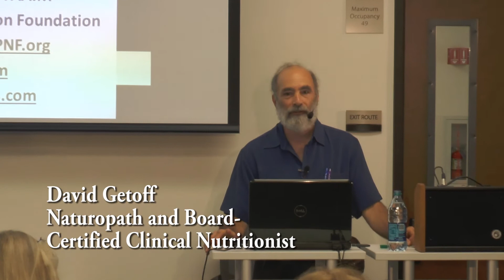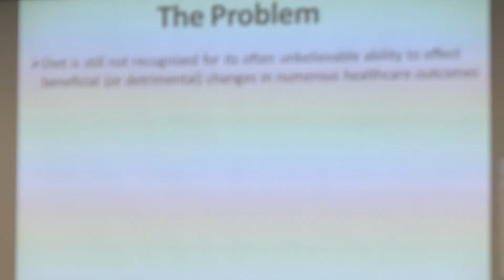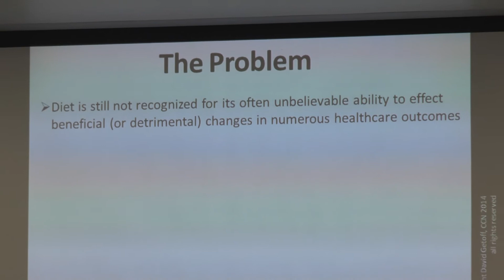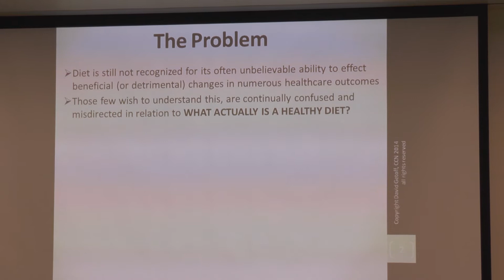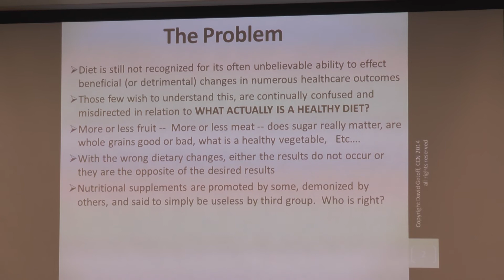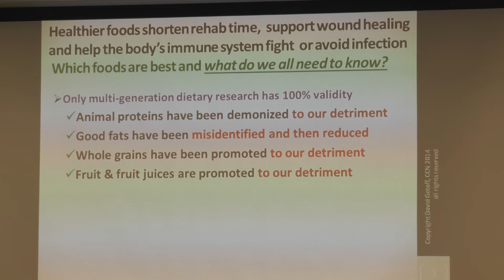David Getoff Part 1